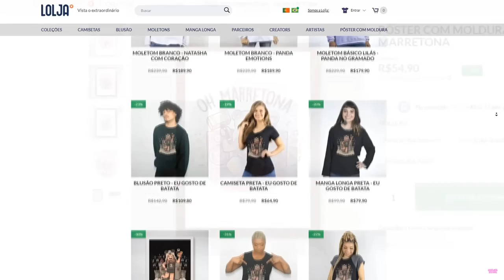O DIA QUE EU CONHECI Meu ÍDOLO do TIK TOK!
🐼 Nesse vídeo eu contei o dia que eu fui para os Estados Unidos no Playlist Live e conheci meu ídolo do Tik tok!  Passei sufoco com os gringos e muito mais nesse vídeo!😂💗

NatashaPanda😊